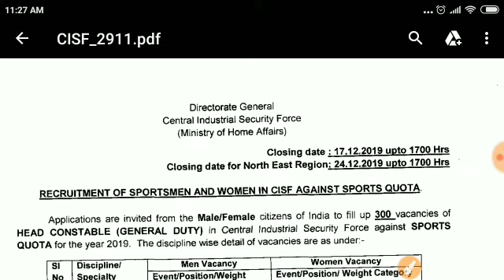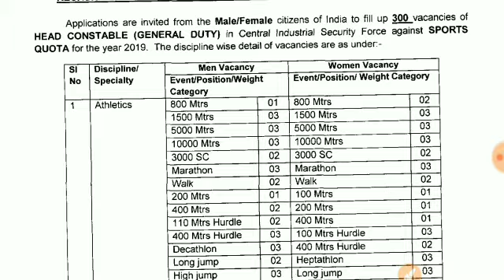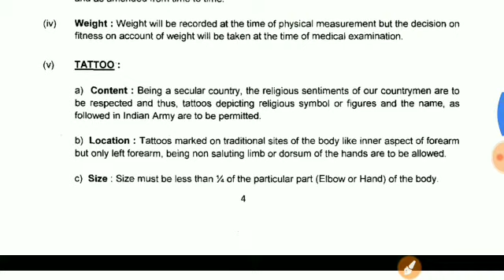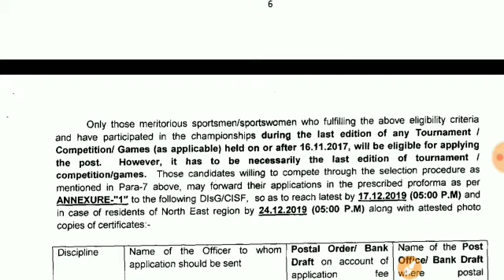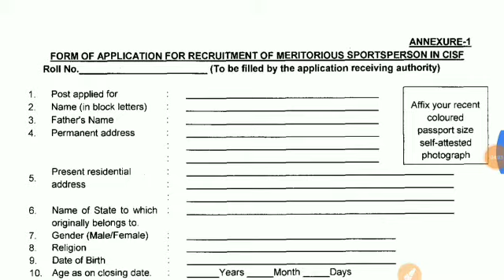CISF ନିଯୁକ୍ତି 2019||CISF RECRUITMENT 2019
Hi frnds i m Sanjay.I will provide all job notification and Educational Video with my channel SR STUDY POINT

ABOUT CISF JOB:-
CISF is an armed force of the Union established under an Act of Parliament, “Central Industrial Security Force Act, 1968 (50 of 1968)”.

In the year 1969, the strength of the force established with the help of 3129 personnel, was increased to 1,39,620 as of 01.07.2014.

CISF has 10 reserve battalions, 08 training institutes and 39 other organizations.

According to the mandate, CISF provides security to the premises staff along with the security of property and establishments.

CISF is providing security to the strategic establishment, including the Department of Space, the Department of Atomic Energy, the Airports, the Delhi Metro, the ports, the historical monuments and the basic areas of Indian economy such as petroleum and natural gas, electricity, coal, steel and mining.

CISF is providing protection to some private sector units and important government buildings in Delhi.

Presently, CISF is also providing security to the protected persons classified as Z Plus, Z, X, Y.

CISF is the only force with a customized and dedicated fire wing.

CISF is a compensatory cost force.

🙏JAY GURU🙏